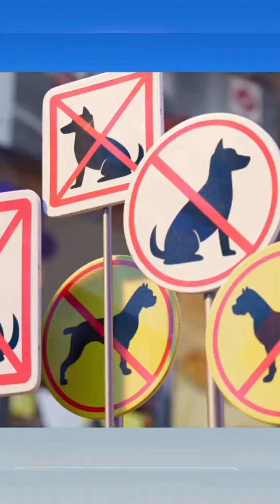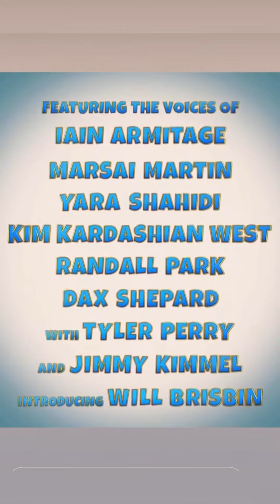paw patrol about the pups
Paramount Pictures